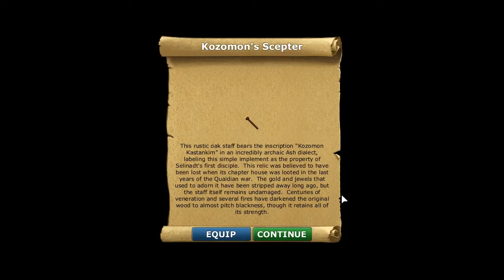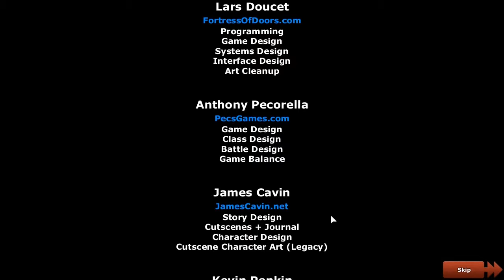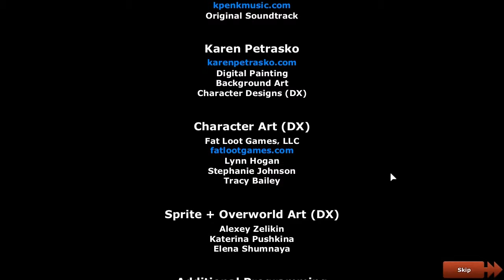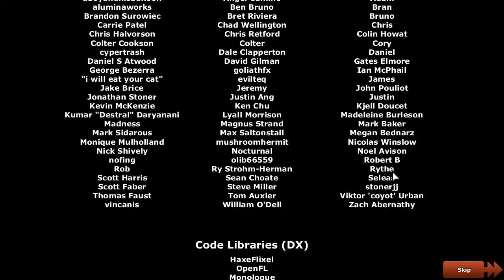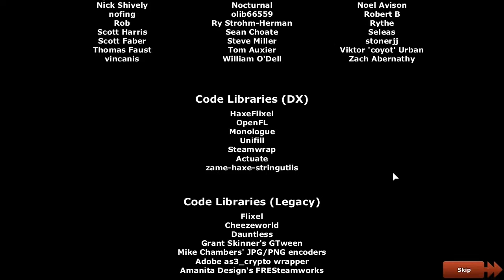{Defender's Quest} ' 11 ' = The end =